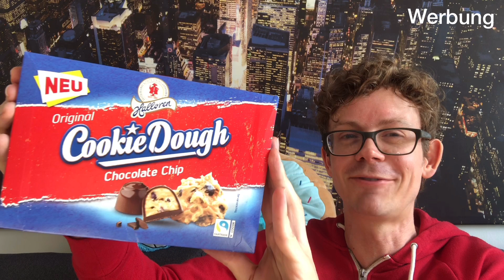Unboxing der ersten Junkfoodguru Box bei World of Sweets!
Juhu vom Guru und tausend Dank für euren tollen Support! Die erste JunkFoodGuru Box, die ich zusammen mit World of Sweets gestalten durfte, war ruckzuck ausverkauft. Es gab insgesamt 500 limitierte Boxen und was alles drin war, seht ihr jetzt im Video. Ich freu mich auch auf euer Feedback und eure Kommentare zu der Box hier auf Youtube.